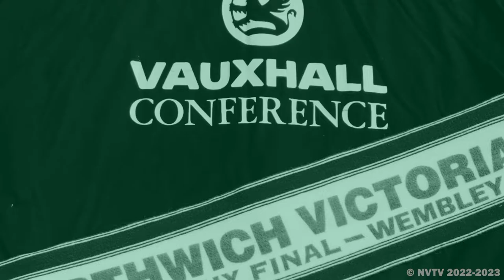[NVTV][PRESEASON] Cheadle Heath Nomads v Northwich Victoria [HIGHLIGHTS]